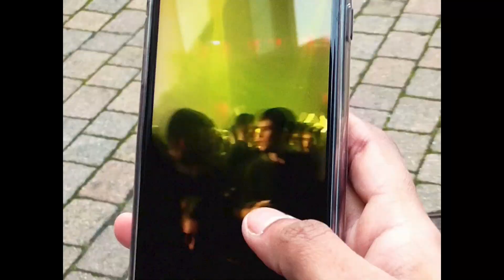Channels: Drugs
So it all leads to this... A light show.